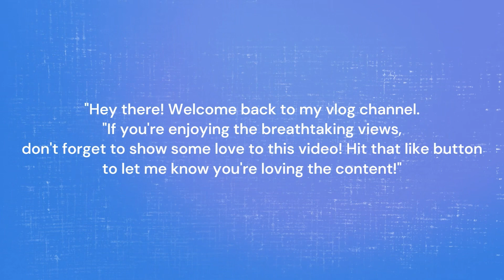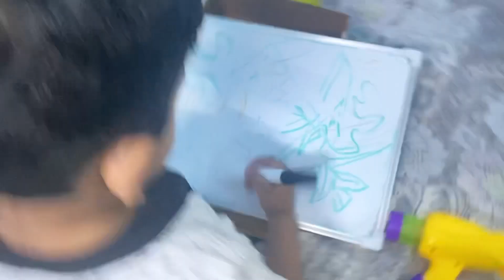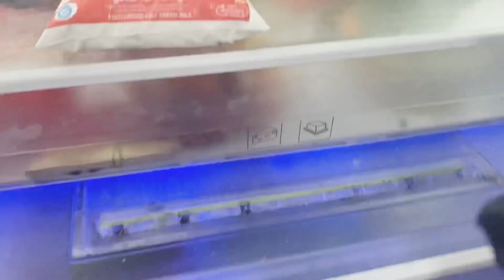Life in New Delhi vlog😍||my life in delhi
Your queries -:
Life in New Delhi vlog
Life in delhi
Living alone in Delhi
new delhi vlog foreigner
new delhi vlog bangla
new delhi vlog malayalam
new delhi vlog 2023
new delhi Vlogger
new delhi vlog tamil
latest delhi vlog
new delhi video
new delhi video song
new delhi
new delhi city
new delhi fire
new delhi malayalam movie
new delhi india
new delhi airport
new delhi railway station
new delhi air pollution
new delhi freight train little feat
new delhi street food
my life in delhi
my life in it delhi
day in my life in delhi
a day in my life delhi university
a-day in my life in aims delhi
a day in my life in it delhi
new delhi life
new delhi lifestyle
new delhi living cost
new delhi living
new delhi nightlife
aims new delhi life
new delhi expat life
new delhi student lifeC
king new life delhi concert
king new life delhi
delhi vlog
delhi vlog sheetal
delhi vlogger
delhi vlog malayalam
delhi vlog bangla
delhi vlogger ashu
delhi vlog di
delhi vlogger amit
delhi vlog youtuber
delhi vlog foreigner